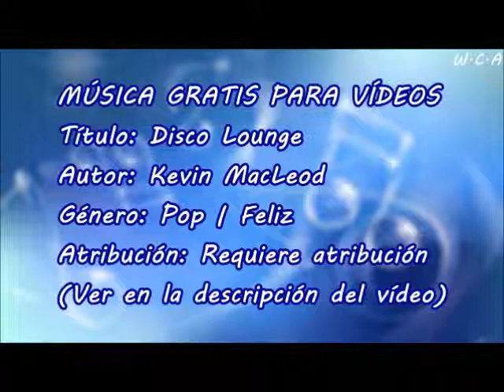Disco Lounge - Kevin MacLeod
Título: Disco Lounge
Autor: Kevin MacLeod
Género: Pop | Feliz
Atribución: Requiere atribución

Disco Lounge de Kevin MacLeod está sujeta a una licencia de Creative Commons Attribution